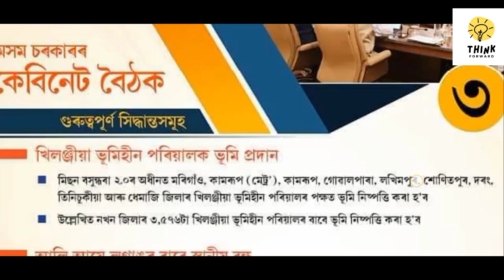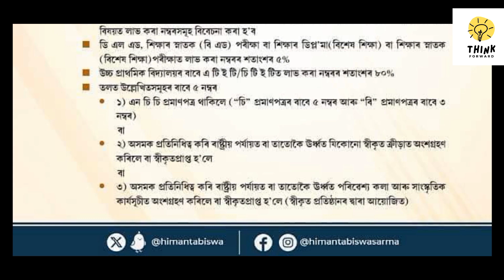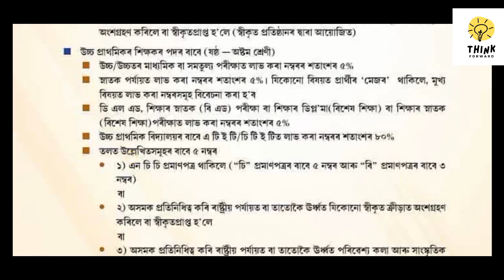LP And UP Teacher Recruitment 2023, Govt of Assam .